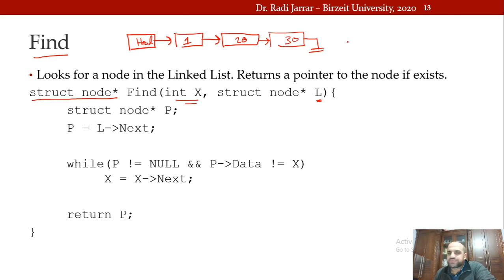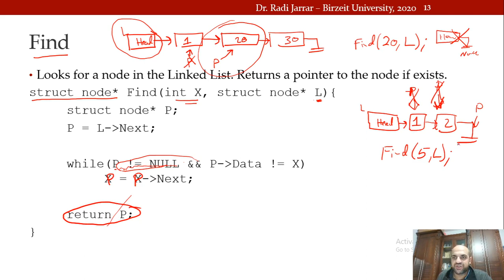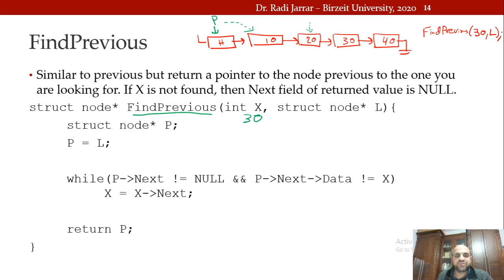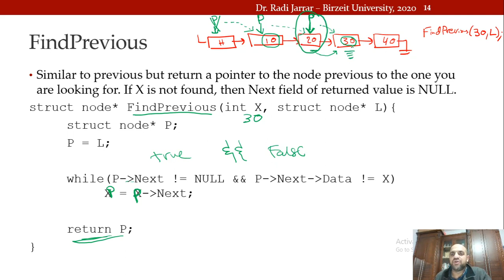COMP2321 - Linked List Lecture 6 Dr. Radi Jarrar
COMP2321 - Data structures. Linked List Find and FindPrevious.